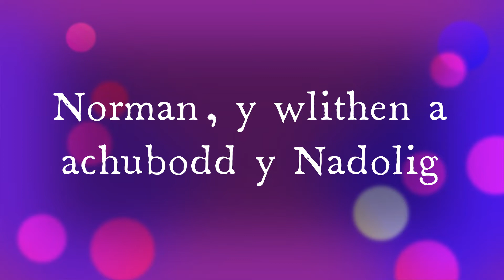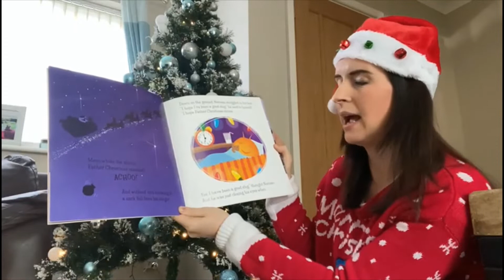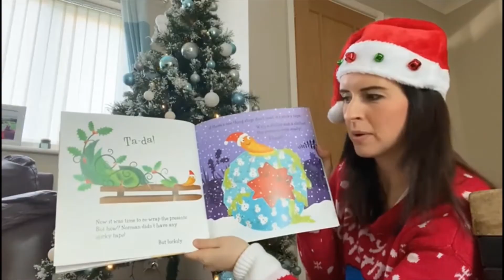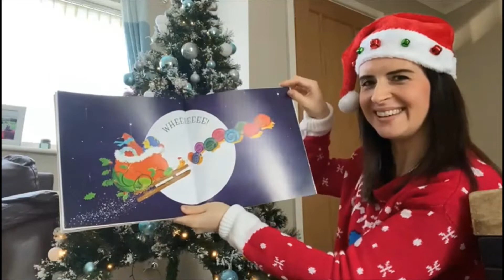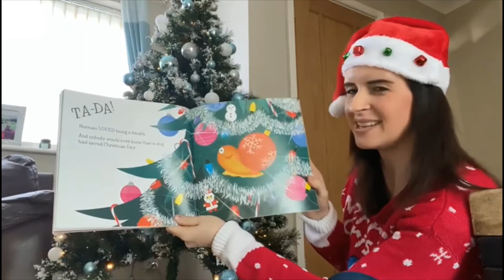Norman the slug who saved Christmas